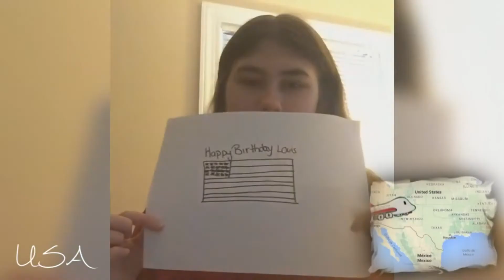Bienvenue sur ma chaîne ! ♡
🎶 Song : Distrion by  Thunder  ( NCN)

I love you, as always do.
Angelique 💋